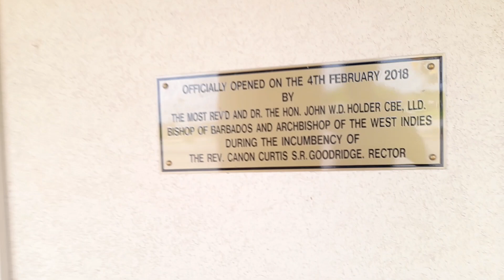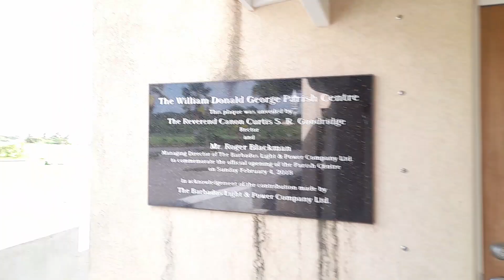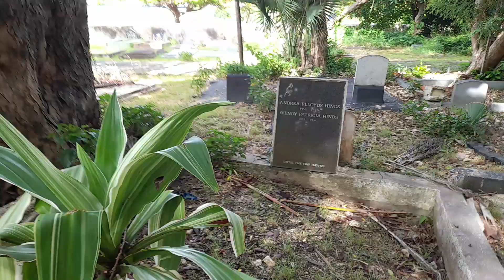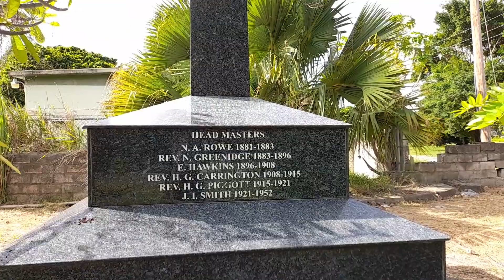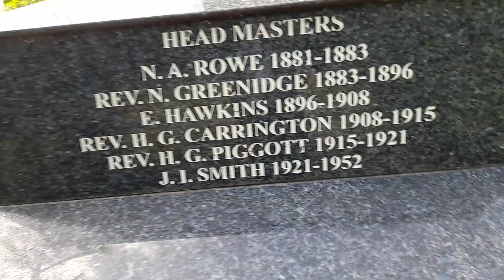A Walk Around St. Lucy Parish Church In Barbados🇧🇧